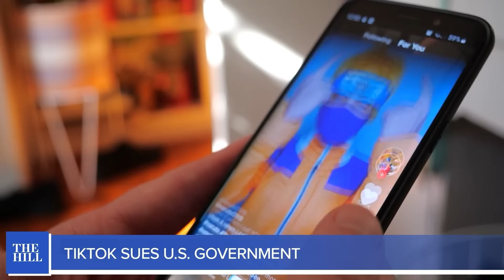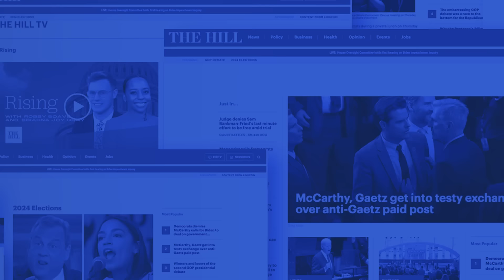Stormy Daniels: 'Arrogant And Flirty', Israel INVADES Rafah, UN: 'full-blown famine' In Gaza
Daily Debrief host Margaret Chadbourn speaks with The Hill’s Brett Samuels about the latest developments in Gaza after Israeli forces invaded Rafah, and put the already fragile cease-fire agreement in question. Samuels also gives an update on the effort to oust speaker Johnson, the FAA reauthorization bill, and Trump’s legal woes as adult film star Stormy Daniels takes the stand in Manhattan and a key decision is expected out of a Florida court.

Also in your Debrief: Ukrainian officials foil an assassination attempt on Ukrainian President Volodymyr Zelensky, campus protests spread beyond the U.S., an American soldier is detained in Russia, Attorney General Merrick Garland is facing a Contempt of Congress vote, and TikTok sues the government.

Follow Margaret Chadbourn,

X - @MLChadbourn